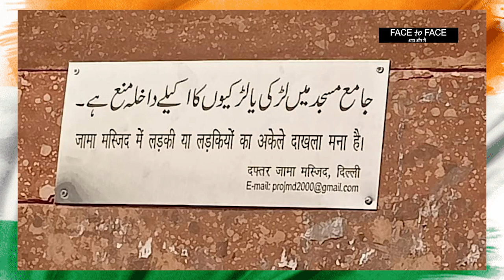No to women entry in Jama Masjid | Face to Face